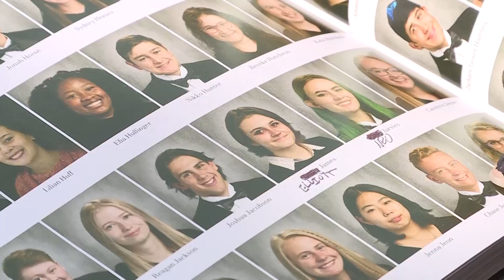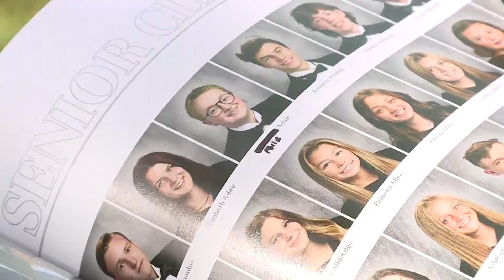Its Right There Staring At You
Transgender students say school got their names wrong in senior yearbook.